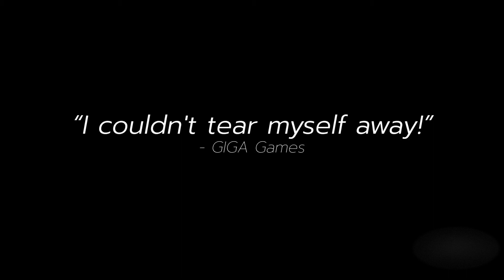Swords of Legends Online - Official Cinematic Launch Trailer (2021)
Swords of Legends Online is an action MMORPG set in a breathtaking fantasy world with sophisticated combat mechanics and a unique storyline based on Chinese mythology.
Swords of Legends Online is an action MMORPG set in a breathtaking fantasy world with sophisticated combat mechanics and a unique storyline based on Chinese mythology. Explore the world with 6 different classes, engage in epic PvP encounters, take on challenging dungeons and reach the fascinating endgame.

The action combat system places a panoply of mystical skills at your disposal for you to continually hone and improve in adrenaline-pumping encounters. Skilfully dodge enemy attacks, combo your skills, and switch between action and tab-targeted combat as you choose.

Each of the six available classes has two roles for you to gear up and switch between depending on the needs of your mission. Visit your class’ unique heartlands on your adventures to unlock new quest lines and further improve your character’s skill set.

Swords of Legends Online tells its extraordinary saga through beautifully voiced cutscenes. The story weaves together belligerent gods, an ancient war between peoples, and the eponymous legendary swords that were once wielded by celebrated heroes of a bygone era, and which now inspire the quest for peace.

Gain access to your very own floating island on which to build a magnificent temple and garden as your own residence. Sculpt the landscape with the huge range of modification options, and gain inspiration as you visit the islands of your friends and neighbours on the back of a flying mount.

- Visually stunning MMORPG
-  Six available classes, each with two different roles
- Fast-paced action combat system
-  Exciting story-driven gameplay with voiced cutscenes
- Tons of dungeons with different difficulty levels
-  Gripping endgame content and epic PvP battles
- Huge selection of flying mounts
- Extensive housing system